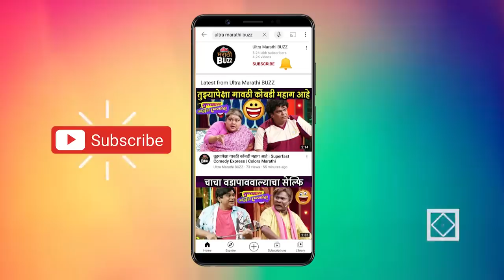आशा काळें यांना दिंदींच्या अंतयात्रा वेळी अश्रु अनावर | Sulochana Didi Passed Away |Sulochana Latkar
ज्येष्ठ अभिनेत्री आशा काळेंना दिदींना अखेरचा निरोप देताना अश्रू अनावर झाले होते. पहा संपूर्ण विडिओ "अल्ट्रा मराठी बज" वर !